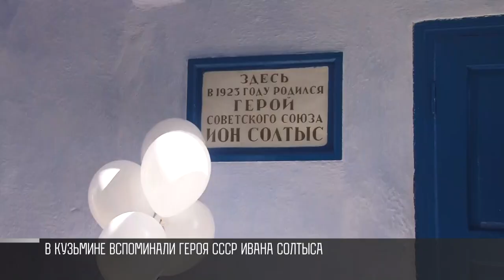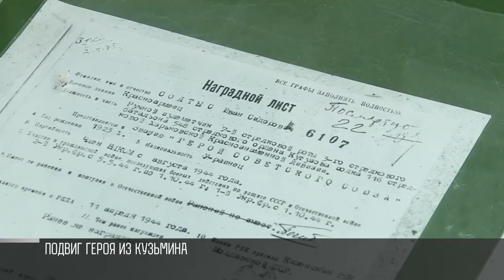«Прикрыл своим телом амбразуру ДОТа». Подвиг Ивана Солтыса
Село Кузьмин. Каменский район. Люди несут цветы к бюсту Героя СССР Ивана Солтыса. Сегодня его день рождения. Ему бы исполнилось 100 лет. Иван Солтыс родился и вырос в этом доме в 1923-м году. В годы Великой Отечественной село оккупировали. Иван с братьями тяжело работал. А в 44-м, когда село освободили, все сыновья семьи ушли на фронт.